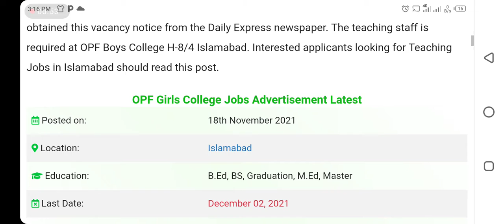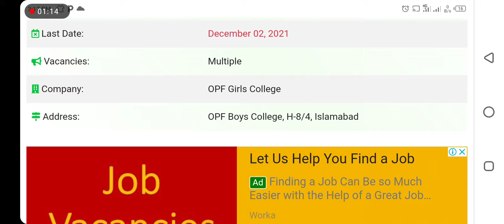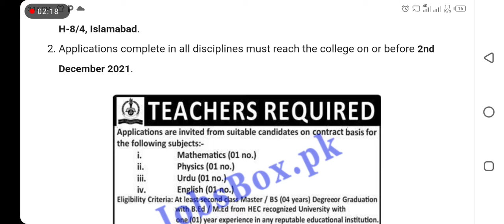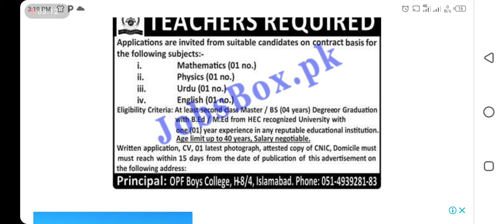Opf boys college Islamabad teaching jobs announced apply now